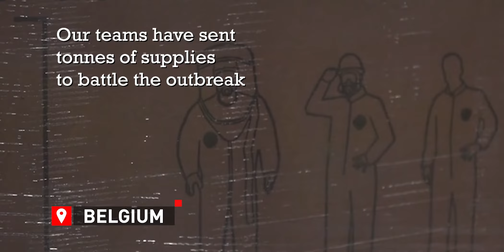EBOLA | MSF responds in Mbandaka, Congo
MSF teams are currently in the Mbandaka and Bikoro areas and are setting up two Ebola Treatment Centres of 20 beds each. Voluntary Ebola vaccinations have also begun for frontline healthcare workers and those in contact with suspected cases.